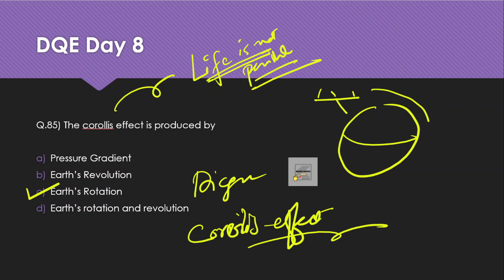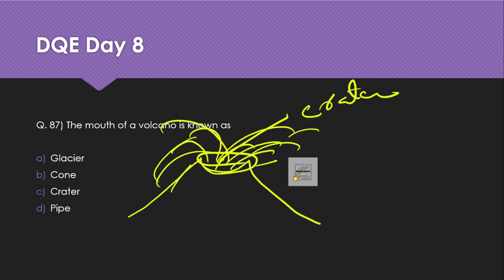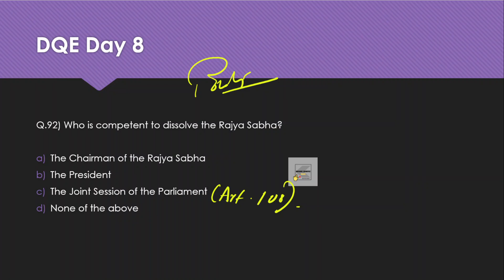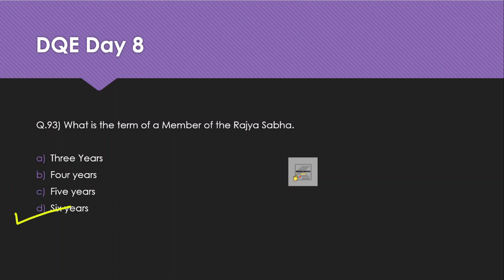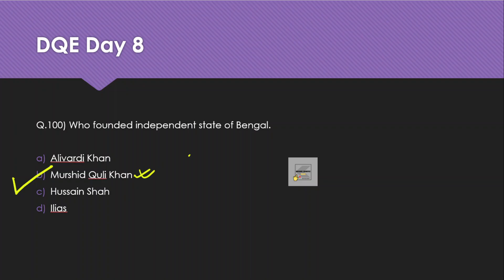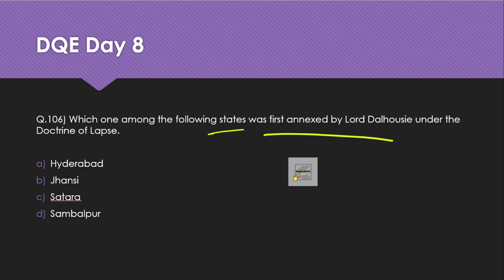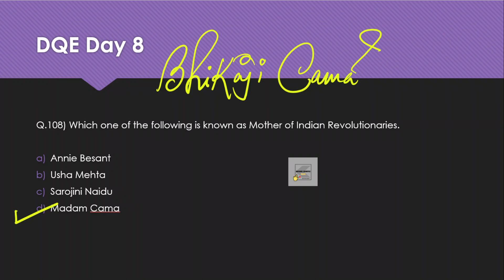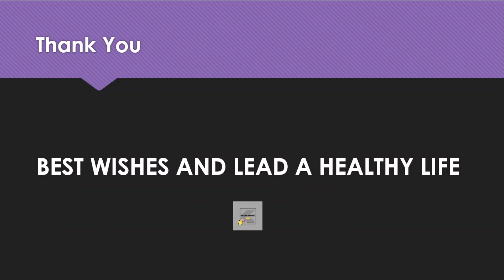Daily Questions Express APSC | Day 08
Experience Education Assam
APSC

Queries Solved-
1. Daily practice questions for the upcoming APSC CCE exam.

THANKS AND STAY SAFE, STUDY